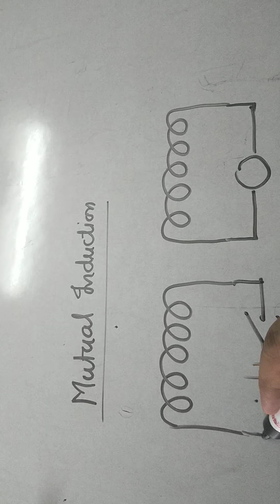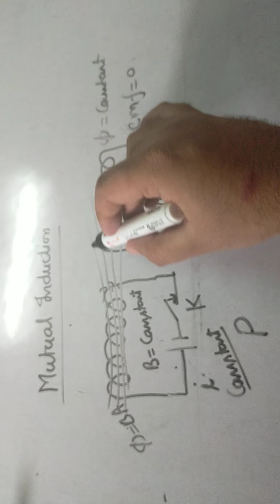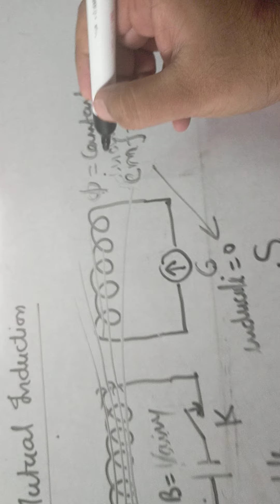mutual induction by Ashish Bhatia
board